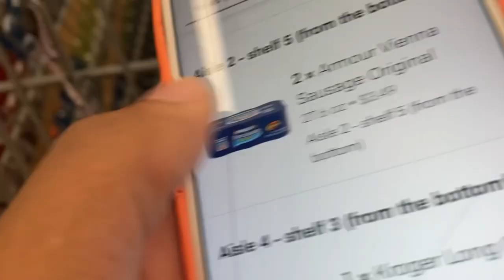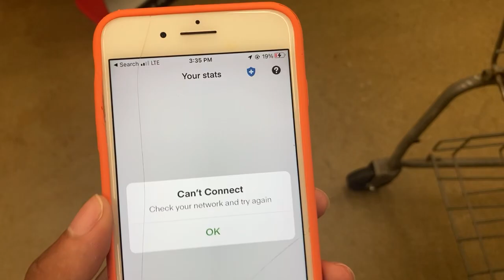Instacart shopping app malfunction big mistake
Instagram.com/therealjoshuabrown
Snpachat: Thebigoctober
Twitter.com/jaybrown23
Clubhouse : jaybrown23